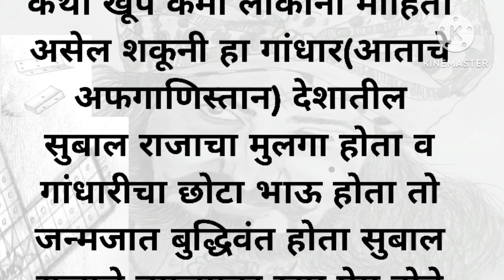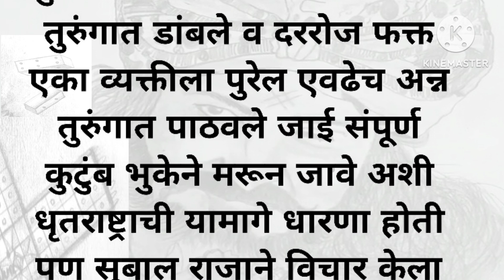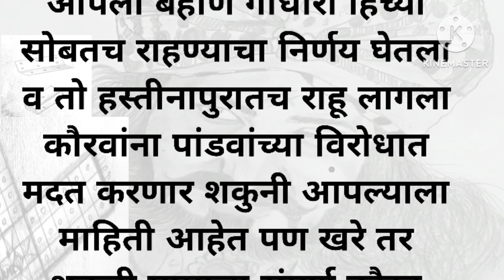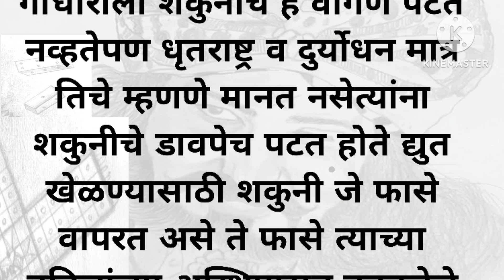महाभारतातील शकुनी व गांधारीची कथा |शकुनीमामा यांच्या संदर्भातील रोचक माहिती|Shakunimama|मराठी कहाणी